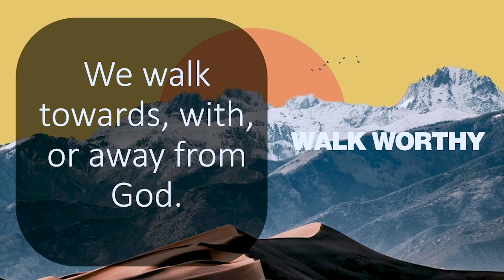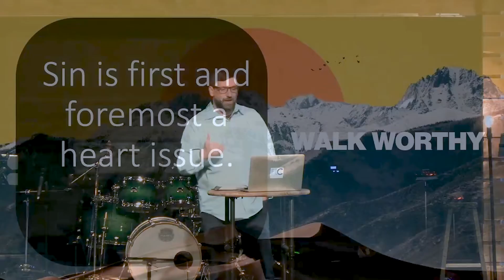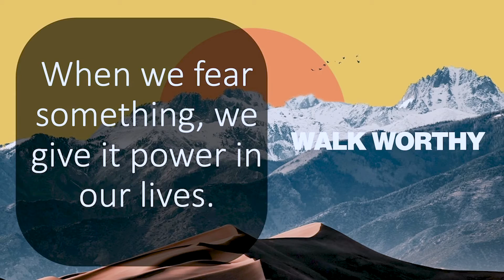Walk Worthy Week 1 (Sermon)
Join us this week as pastor Robbie introduces us to a new series. We are in Ruth 1:1-6. "We walk towards, with, or away form God."